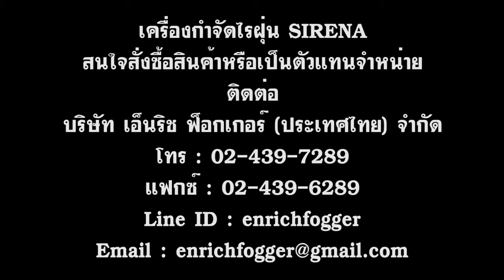เครื่องกำจัดไรฝุ่น SIRENA SYSTEM กำจัดไรฝุ่นด้วยระบบน้ำ จากประเทศแคนาดา โดย บริษัท เอ็นริช ฟ็อกเกอร์